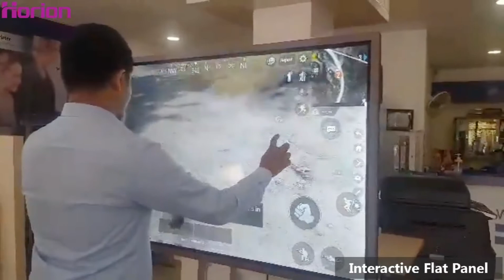Horion Interactive Flat Panel not only for meeting/teaching purpose, but also have fun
Horion Interactive Flat Panel not only for meeting/teaching purpose to write, presenation, video conference, but also have fun, play games.